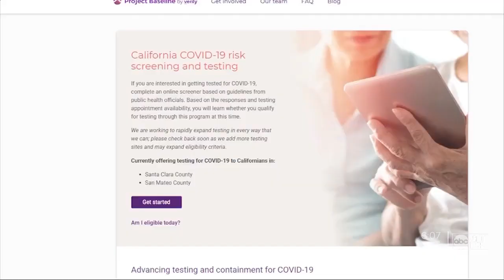How coronavirus testing works in Florida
Amid the coronavirus pandemic it's important to understand who can be tested and how the testing is done. This is how the Florida Department of Health says the process works.